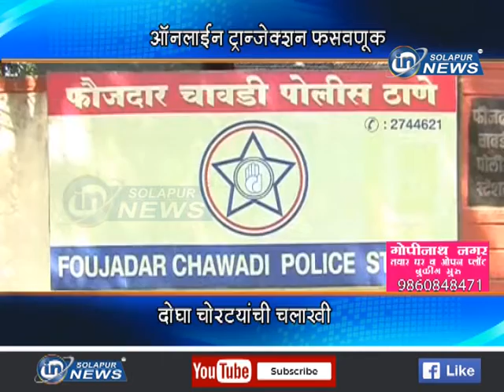ऑनलाईन ट्रॅन्जेक्शन फसवणूक... दोघा चोरट्यांची चलाखी...